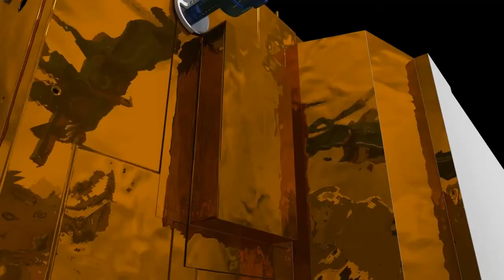Podcast Episode 91: OSAM-1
OSAM-1 Lead Systems Engineer Wendy Morgenstern discusses NASA's On-orbit Servicing, Assembly, and Manufacturing 1 mission to robotically refuel a satellite that wasn't designed to be serviced.